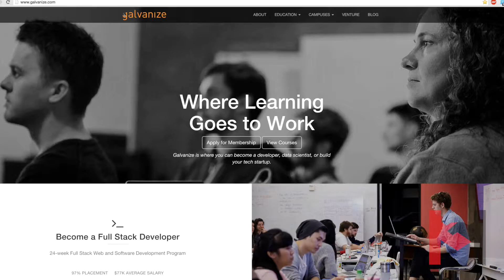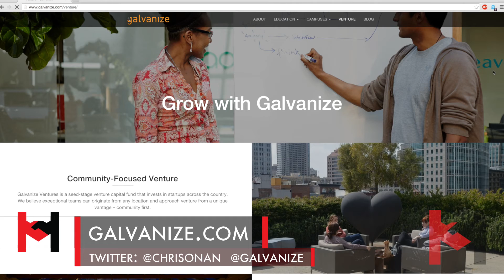Tips to collaborate in an entrepreneurial community from Chris Onan, Co-founder of Galvanize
Handshakin Video Series had the honor of interviewing Chris Onan, Co-Founder of Galvanize, on how to identify mentors and obtain them.
Learn more about Galvanize at galvanize.com and come visit the Handshakin Video Series in Galvanize in Denver.

The Handshakin Video Series is YOUR go-to destination for accessing strategies for marketing, networking, and building your personal brand and online business. Featuring today’s top entrepreneurs and thought leaders, we’re here to give you the tools to take your personal brand and online business to the next level---you may even be the next Handshakin guest (Nominate the next Handshakin Guest

What does it take to be a successful entrepreneur? What is the best advice for entrepreneurs? If you are looking to become the next great business entrepreneur or to become an expert in entrepreneurship or are looking for advice and strategies from business and marketing experts, then you’re in the right place. We cover everything from the traits of a serial entrepreneur to the best and most useful strategies to grow your business. Whether you are an experienced marketer looking get more from your sweat equity or just trying to find advice for young people starting a startup or monetize your social media skills, we have helpful content and marketing strategies and advice for you.

Entrepreneurs come from many different backgrounds. Some have years of experience and education, while others have no experience and have started successful companies without even attending online business school. Some work from home while others collaborate with like-minded personal branders at a coworking office space. At the end of the day, all that matters is that you are doing the right things for building a personal brand.

If you want to start a successful online business, then you MUST be well-versed disruptive technology applications and social media marketing. Do you want to: make money using SnapChat? Make money using Instagram? Make money using YouTube? Make money using Facebook? Or monetize a social media page or account? Social media marketing is about more than gaining followers or gaining subscribers. The goal is to grow your social media audiences and to use social media to grow your business using the best social media marketing strategies.

Being a well-rounded entrepreneur means that you not only know how to start a startup and how to start online business, but know how to make it grow. We talk with growth experts who are obsessed with teaching you the ins-and-outs of scalable growth, how to achieve exponential growth in business, growth hacking marketing, and growth hacking strategies.

-How can I use social media to build a personal brand?-
- How can I make a marketing strategy?
-How can I work from home?
-How can I start a business?
-How do I start an online business?
-What is growth hacking?
-What is a personal brand statement?
-What are the best networking sites?
-Should I join a business networking group?
-Should I join a coworking space?
-What is boot-strapping?
-What is a burn rate?
-What is a startup accelerator?
-What is a startup incubator?